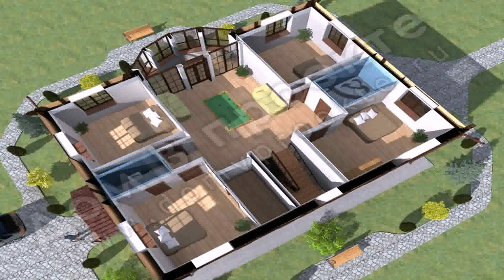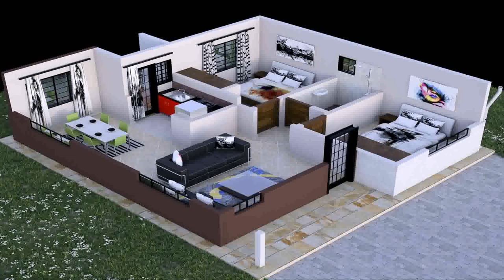House Design 4 Bedrooms (see description)